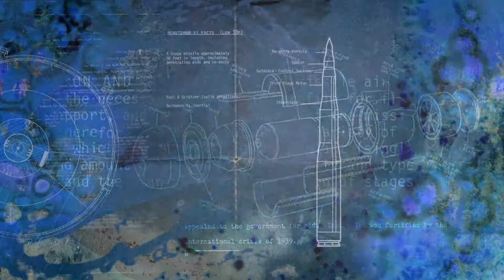DMZ비전 핵의 향연 The Bomb